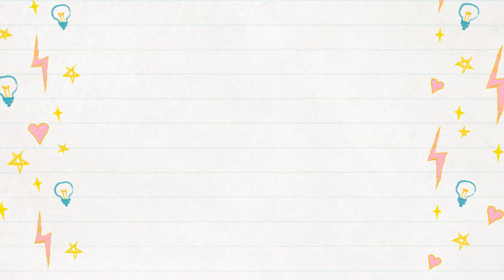Cara mengoperasikan alat material handling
Berikut cara mengoperasikan serta mengangkat barang menggunakan alat material handling